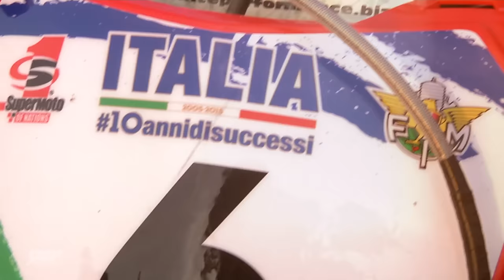SMoN 2015 - JESOLO, ITALY: Track Preview - Supermoto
// S1GP // FIM Supermoto World Championship // 2015 //

Get a better feeling of Pista Azzurra Circuit with Adrien Chareyre, Andrea Occhini, Vukasin Bajic and GoPro.